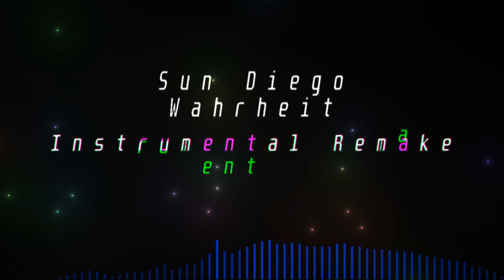Sun Diego - Wahrheit Instrumental Remake (prod. by LibRMX)